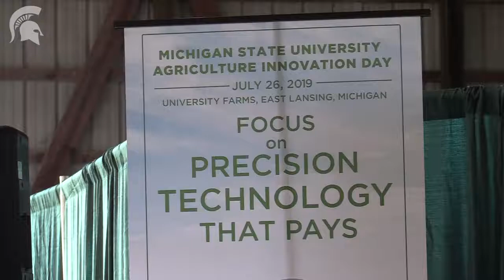Agriculture Innovation Day 2019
MSU Extension director of Agriculture & Agribusiness Ron Bates talks about the importance of Ag Innovation Day, helping Michigan farmers to do more with less by using the latest technology.